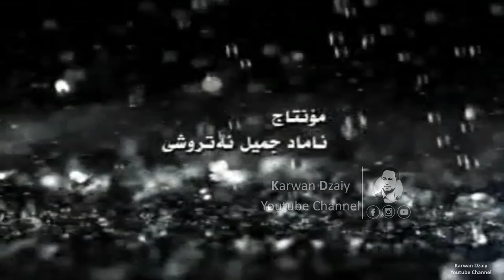Filmi Kurdi - Shahban Tofan(Shahban) HD | فیلمی كوردی - شەعبان تۆفان / یەعقوب وەلی و گولالە بێلاف